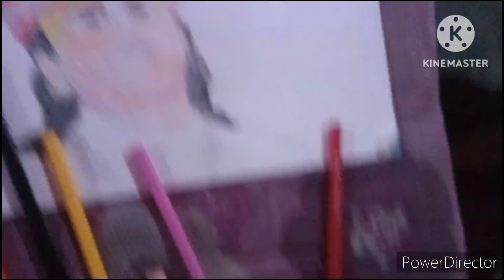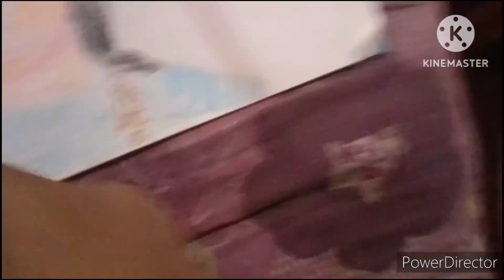shri aniruddhacharya ji ki drawing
Is video mein maine param pujya Shri aniruddhacharya ji ki drawing banayi hai aniruddhacharya ji ek mahan kathavachak ke sath sath ek samajsewak bhi Hain hum unke jaise shayad he Ben payen.